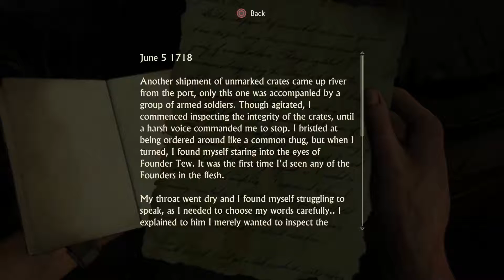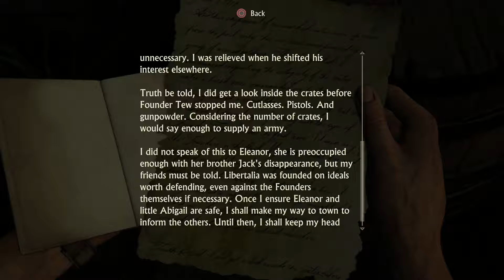Playing Uncharted 4: A Thief's End Part 15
Credit: Uncharted 4: A Thief's End from Naughty Dog

After many years of waiting, we have one last ride with Nathan Drake. This is Part Fifteen of Uncharted 4: A Thief's End.